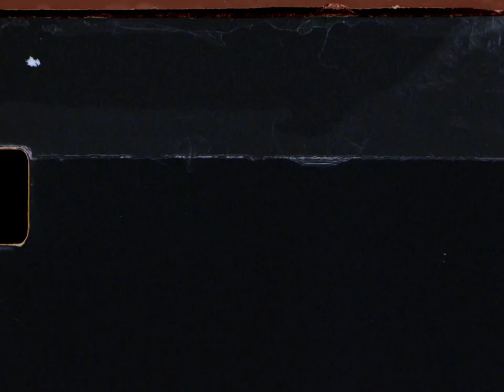Super 8 50D Film | All About the Dough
shot on canon autozoom 814

clothing campaign.